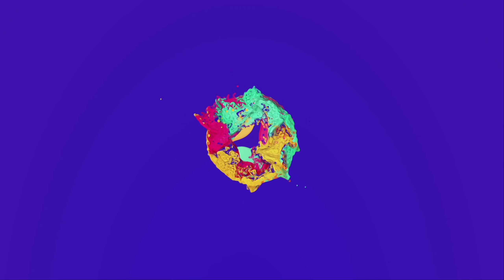GTA Real Life | Mihăiță merge la VOPSIT + SCHIMBAT ROȚI cu mașinuța ! | Episodul 411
ENEBA.com - Jocuri SUPER IEFTINE (PS4, Xbox, PC)! Foloseste codul SHORTY pentru 3% REDUCERE!
Foloseste codul SHORTY pentru 3% REDUCERE pentru puncte si DLC de GTA Online!
Cumpara Gift Card-uri la cele mai bune preturi. Foloseste codul SHORTY pentru 3% REDUCERE!